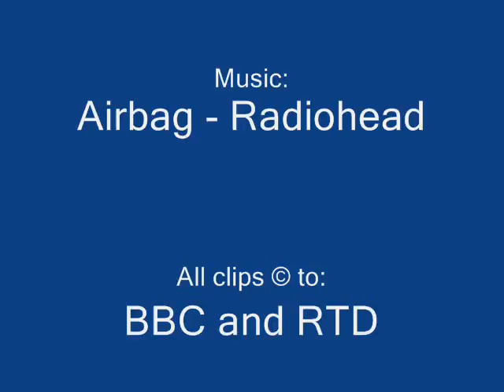Airbag - Torchwood - Owen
Now that YouTube is working again:

Here's my obligatory Owen-death video. It's all the result of listening to too much Radiohead. Blame them. (P.S. Since I've tried to upload this video about six times, this description has become progressively more compact.)